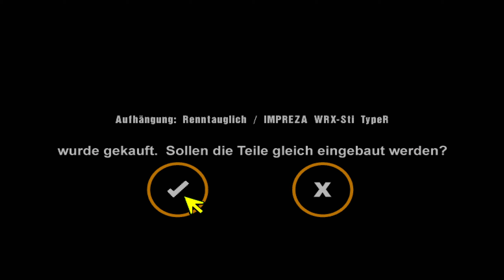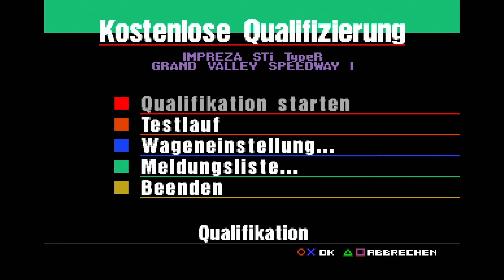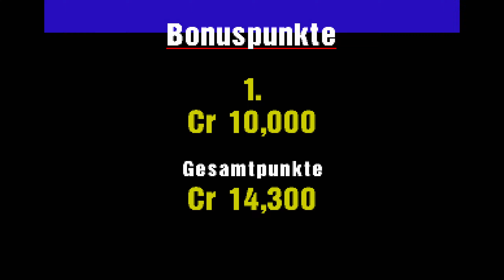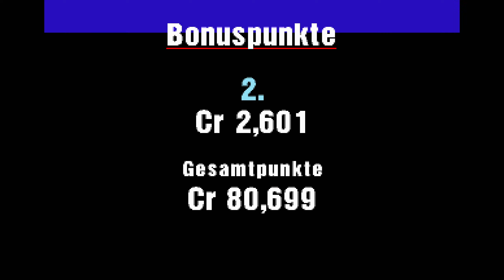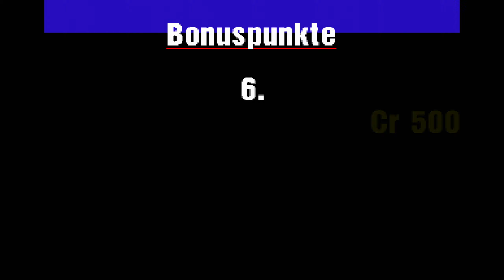Gran Turismo (PS1) Part 2/3 🎮 - Gran Turismo Gameplay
🎮 GRAN TURISMO Gameplay Deutsch - FRAGEN? Schaut in die Videobeschreibung!️ 🎮

►INFOS ◄

Endlich habe ich es geschafft das, zu den besten Games seines Genres, zählende Gran Turismo nochmal durchzuspielen. Es war ein Ausflug in meine Kindheit und genau so fühlte es sich an, einfach großartig.
Das Gameplay ist komplett ohne Kommentar meinerseits und dient mir in erster Linie als Videoarchiv.

►SOCIAL MEDIA◄

►KURZE SPIELBESCHREIBUNG◄

🎮 GRAN TURISMO 🎮

Wir schreiben das Jahr 1997 in Japan. Rennspiele boten zu diesem Zeitpunkt eine nur rudimentäre Fahrphysik – nicht realistisch genug für den Motorsport-Enthusiasten Kazunori Yamauchi. Mit einem nur zwölfköpfigen Team arbeitete er daran, das digitale Racing zu revolutionieren.

Das Ergebnis: Gran Turismo für die PS1. Die Technik der originalen PlayStation ermöglichte es den Entwicklern, die Fahrphysik jedes einzelnen Rads abhängig von der Beschaffenheit des jeweiligen Untergrunds separat zu berechnen, was gemeinsam mit weiteren präzisen Kalkulationen einer Rennsimulation so nahe kam wie kein Spiel zuvor.

Das beeindruckte ab Mai 1998 auch die westlichen Spieler. Neben dem Fahrrealismus konnte sich der Umfang des Spiels sehen lassen: Detailliertes Tuning der Rennwagen, 140 Fahrzeuge, elf Strecken und ein aufregender Simulationsmodus samt Lizenzprüfungen machten Gran Turismo zum meistverkauften Spiel für die erste PlayStation-Konsole.
▶️ Entwickler: CyberHead, Polys Entertainment, Polyphony Digital
▶️ Publisher: Sony Interactive Entertainment
▶️ Release: 1998 in Europa
▶️ Gespielt auf: Duckstation Emulator PSX